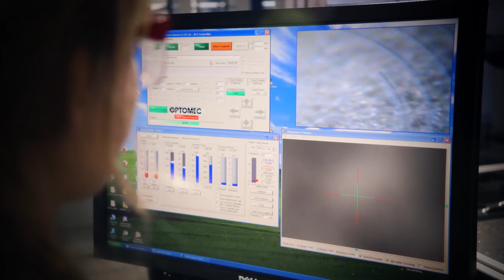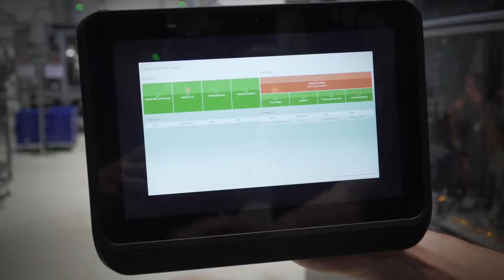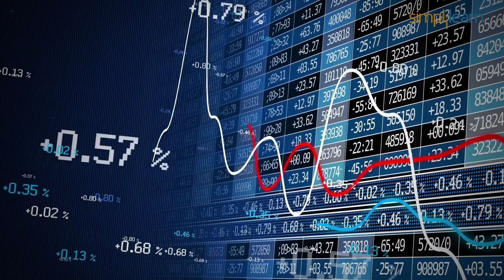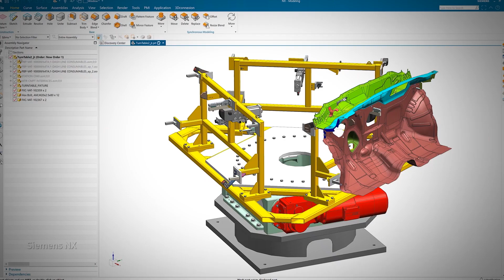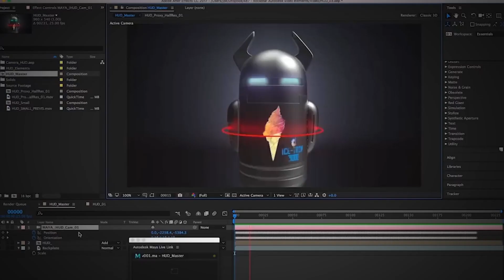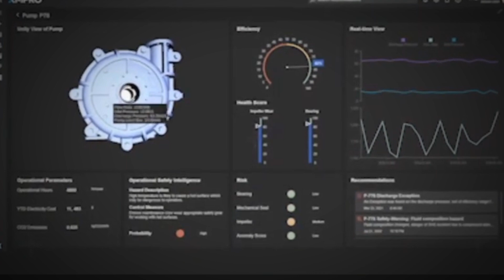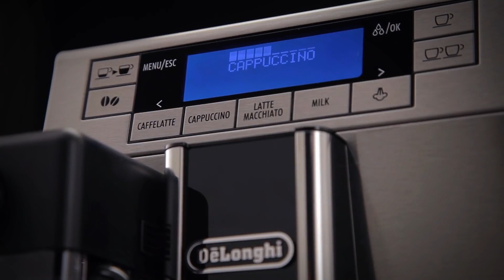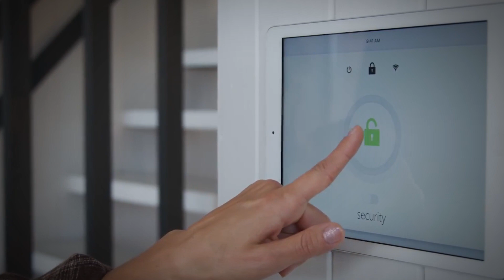How The Metaverse is Shaping the Fourth Industrial Revolution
Immerse yourself in the fascinating realm of "The Fourth Industrial Revolution: The Metaverse," a comprehensive exploration of the groundbreaking future landscape characterized by the convergence of technology and industry. This captivating video delves into the intricacies of the Industrial Metaverse. This novel concept has stemmed from the ongoing industrial revolution, pushing the boundaries of innovation in the most unexpected ways.

As we navigate this industrial revolution era, the metaverse takes center stage, offering unprecedented advancements and opportunities. This immersive, collective virtual shared space is created by converging virtually enhanced physical reality and physically persistent virtual reality. Its existence is owed to the capabilities of artificial intelligence (AI) and digital twins, a pair redefining the industry.

The metaverse is not a mere buzzword; it's a reality progressively shaping our world. It's a realm where AI interacts with digital twins, creating a copy of the physical world in the virtual spectrum. In this video, we explain this complex interaction in the simplest terms.

Harnessing the power of VR (Virtual Reality), this video provides a guide to understanding the metaverse and its potential impact on the economy, society, and everyday life. This is a must-watch presentation for tech enthusiasts who are always in quest of understanding futuristic concepts.

Moreover, the role of ChatGPT, the revolutionary language model developed by OpenAI in this context, is also thoroughly discussed. ChatGPT's significance as an AI tool in the metaverse is analyzed, highlighting its potential to drive communication and interaction.

Join us as we journey through the Fourth Industrial Revolution and the Industrial Metaverse. Brace yourself for an enlightening experience as we demystify the metaverse, digital twins, AI, VR, and ChatGPT. Enter the world of unlimited possibilities and prepare to be amazed!